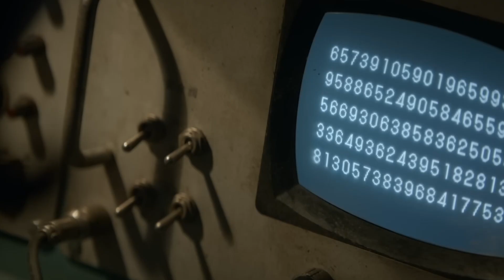We are not Alone The Fermi Paradox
The Fermi paradox is a famous unsolved problem in astrophysics and astrobiology. It asks the question: if there are so many planets in the universe, why haven't we found any evidence of extraterrestrial life?
The paradox is named after Enrico Fermi, an Italian-American physicist who posed the question in a casual conversation in 1950.
There are a number of possible explanations for the Fermi paradox. One possibility is that intelligent life is rare.
Another possibility is that intelligent life is common, but that it is short-lived.
It is also possible that intelligent life is common, and that it does develop interstellar travel.
Here are some of the proposed solutions to the Fermi paradox:
The zoo hypothesis: Advanced civilizations exist, but they are deliberately hiding from us.
The simulation hypothesis: We are living in a computer simulation, and there are no other real civilizations out there.